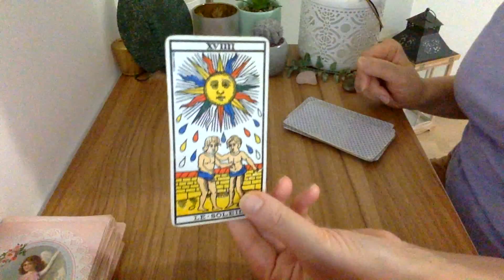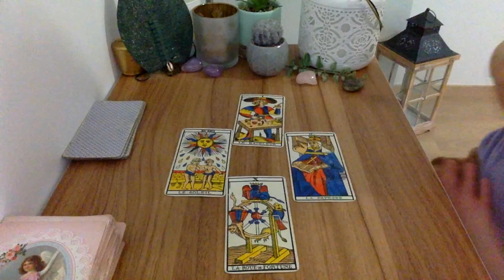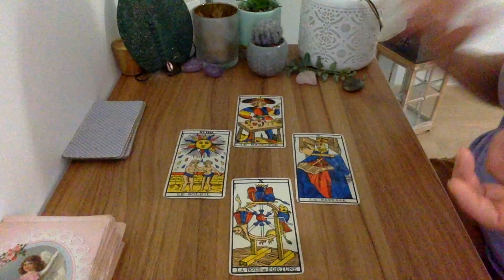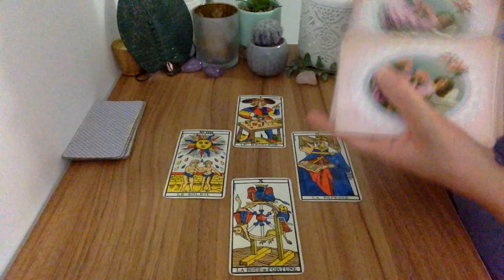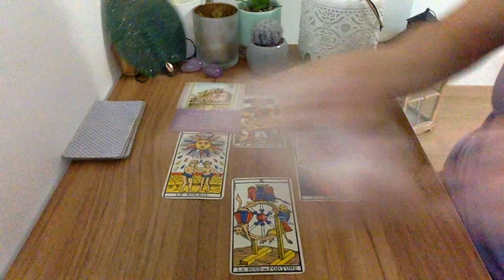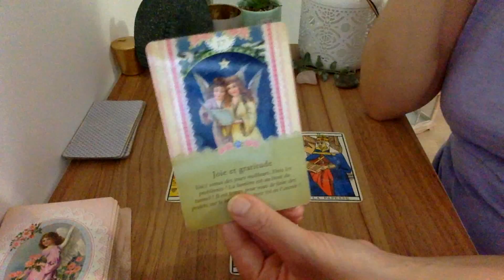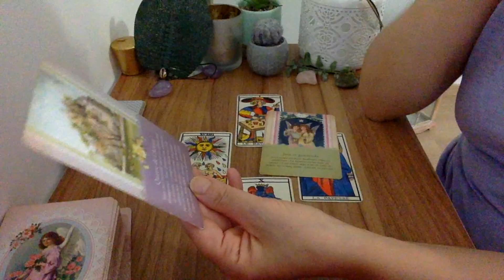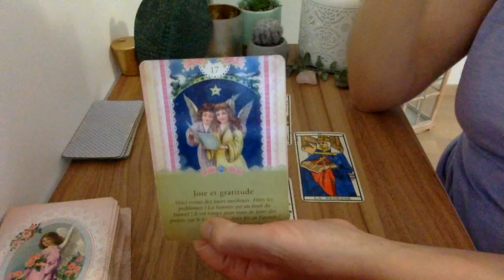Vierge La récompense ! Septembre 2022 🔮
- 20 % avec mon code lali20 !

Voyante et Tarologue professionnelle depuis 20 ans , je suis Lali,  je partage mon don avec tous ceux et celles qui croient aux arts divinatoires . Chaque mois, je réalise des tirages  horoscope tarot  du mois grâce au tarot divinatoire. Vous découvrez l'horoscope de la balance , du verseau,  du gémeaux, du capricorne, du taureau, de la vierge, du bélier, du lion, du sagittaire, du cancer, du poissons et du scorpion et vous pouvez tirez vos cartes sur l'amour pour savoir si vous ferez nouvelle rencontre bientôt .  J'associe l'astrologie, le tarot et la voyance pour vous donner des prédictions plus précises. J'espère que le tirage :   balance  une autre bonne nouvelle ! Septembre 2022    vous aidera pour ce mois.  N'hésitez pas à partager la vidéo, à laisser vos commentaires et retours sous la vidéo . Je vous souhaite d'être éclairé au mieux.